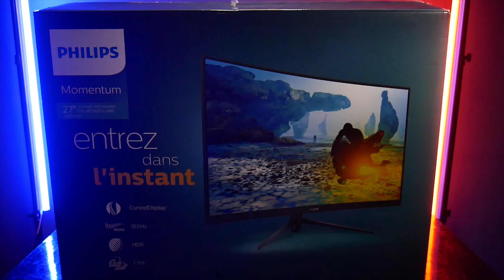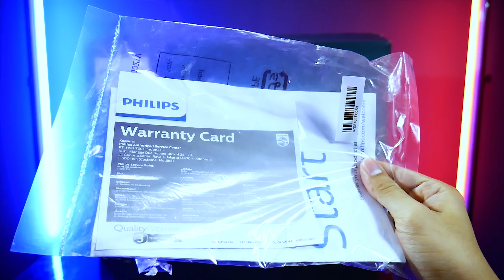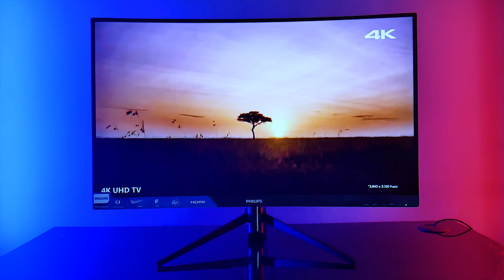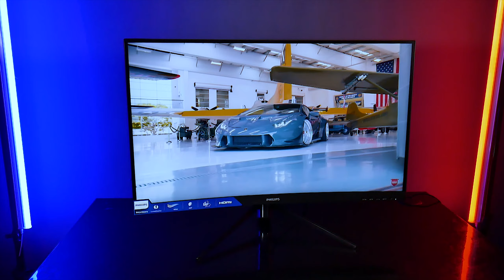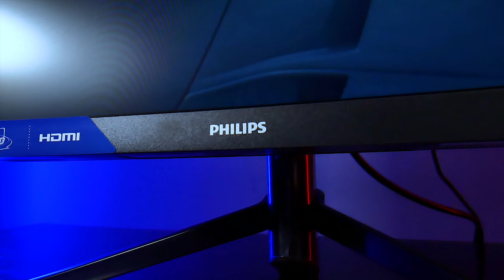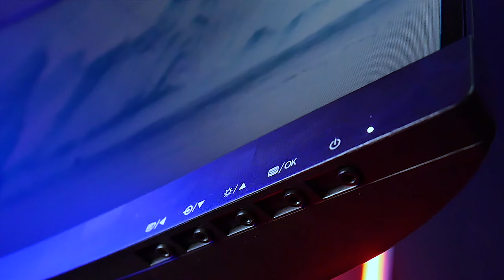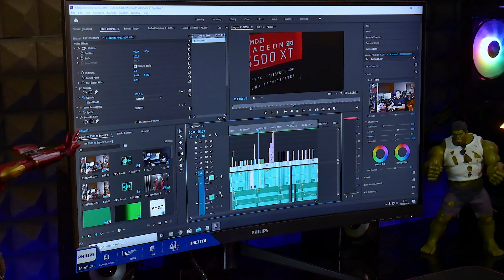Philips 272M8CZ | Review Monitor Gaming 27 Inch 165Hz Curved | Monitor Gaming 2020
Philips 272M8CZ
Monitor Gaming 27 Inch yang memiliki Refresh Rate 165Hz Curve yang di tawarkan oleh philips .

Panel Size                         : 27 inch / 68.6 cm
Display Screen Coating  : Anti-Glare, 3H, Haze 25%
Aspect ratio                      : 16:9
Optimum resolution        : 1920 x 1080 @ 165 Hz
Response time                 : 1 ms
Viewing angle                  : 178º (H) / 178º (V)
Color gamut (typical)     : NTSC 95%*, sRGB 115%*
HDR                                  : HDR Ready
Display colors                 : 16.7 M
sRGB                                : Yes
Flicker-free                      : Yes
LowBlue Mode               : Yes
AMD FreeSync™ technology Premium

Monitor ini di banderol di kisaran 3,7 - 3,8 juta untuk ukuran 27inch
untuk monitor 32inch di kisaran 4 - 4,1 juta
harga nya mirip2 kan ? mending langsung beli yg 32 nya aja biar langsung joss haha